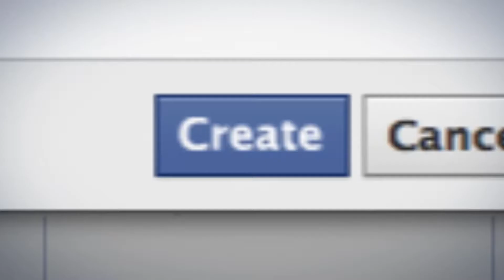Middle East Film Festival 2017 Montage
Edited by Baylee Johnson